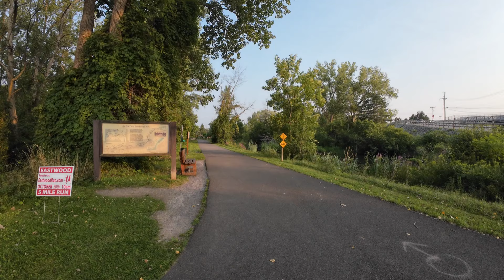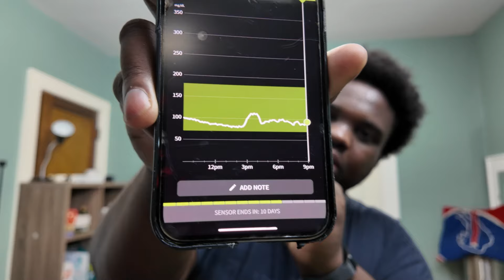Losing 200lbs - Day 9 - Intermittent fasting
This is day 9 of my intermittent fasting for 30 days.

Opens back up after the 30 days is over.

i hope you find something relatable in this vlog...thank you for following! 💫

xx,
Devrin

🔖 CHAPTERS

0:00 intro/breaking the fast
0:31 lets get these steps
0:54 wife cooked dinner
1:07 glucose strips are expensive
1:27 need more steps
1:49 not that hungry today
2:08 who is that guy?
2:28 having more energy
3:36 mental sate
4:01 blood sugar levels
4:28 end of day results